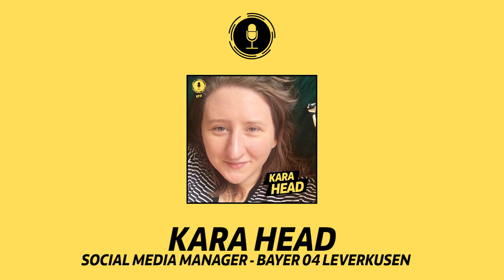Kara Head - Bayer 04 Leverkusen | EP9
Kara runs the twitter feed for the renowned Bayer 04 Leverkusen English account. She has the distinction of working from New York and commutes only to the coffee shop as she is employed as a remote worker for the club. She speaks about the importance of having a second language under her belt which set her apart from other applicants when looking for jobs and gives some valuable tips on how to be successful on social media, building communities, and developing the Bundesliga's presence overseas.

💻 FOLLOW The Press Conference Podcast!